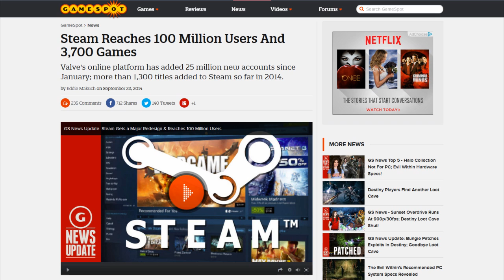Steam Reaches 100 Million Active Users - PC Gaming = Irrelevant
Steam Reaches 100 Million Users And 3,700 Games